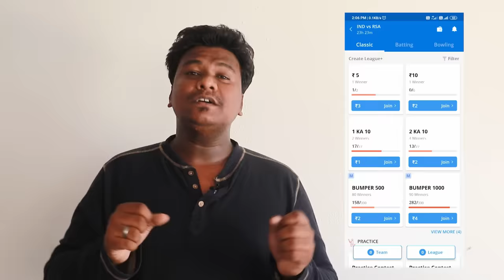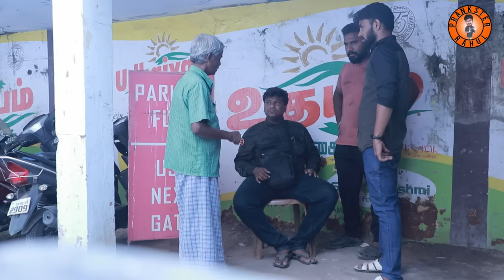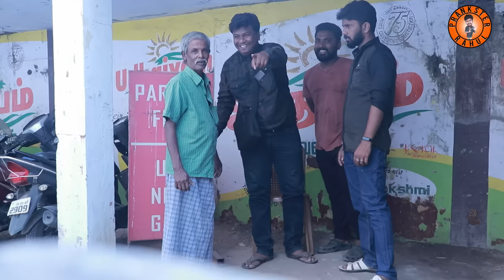Parking Prank | Prankster Rahul | Tamil prank | PSR 2020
FB : Popcorn Dappa, | Prankster Rahul |  Rahul Sinha | Havoc Brothers